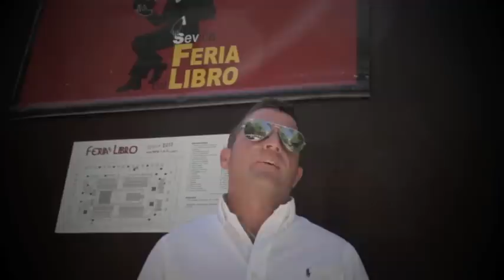'Mi vida ultra', José María Aguilar 'Goku'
José María Aguilar, alias 'Goku', uno de los líderes más activos del sector de la Grada Baja de Gol Norte del Ramón Sánchez-Pizjuán, ha escrito un pequeño relato en el que recoge sus vivencias particulares, desde su propio prisma, ofreciendo una perspectiva subjetiva de lo que es una forma de entender la afición a unos colores de un equipo de fútbol y trasladarlo a su día a día, hasta el punto de difuminarse la línea que separa la vida privada de la de un dirigente ultra, no sabiendo donde termina José María Aguilar ni donde empieza 'Goku', donde la persona y donde el personaje.